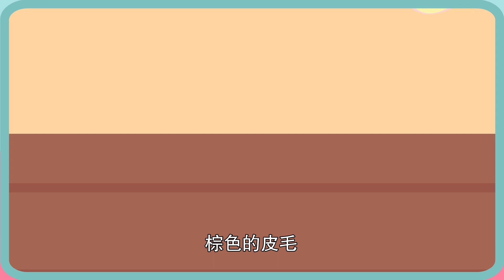【你好卟卟6】02 昙花去哪里了 早教益智丨儿童动画片丨幼儿启蒙丨教育丨Nursery丨educational丨toddler video